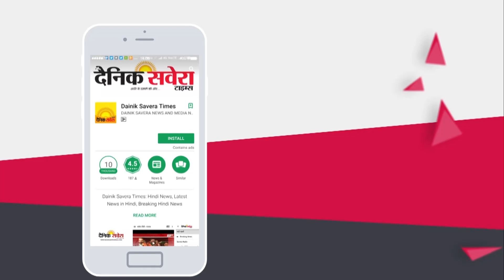Exclusive: Sukhbir Badal की Meeting आना लोगों की Pockets पर पड़ा भारी